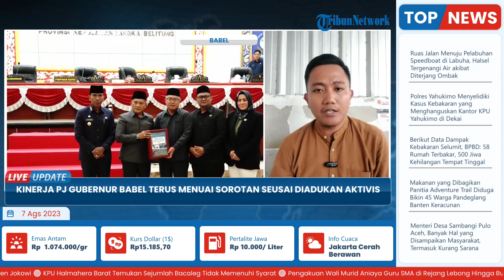Pj Gubernur Bangka Belitung Diadukan Aktivis ke Polisi, Kinerjanya Tak Mampu Selesaikan Persoalan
TRIBUN-VIDEO.COM - Anggota Komisi II DPRD Bangka Belitung, Dody Kusdian, menilai kepemimpinan Pj Gubernur Babel saat ini, tidak fokus, dalam menyelesaikan setiap persoalan.
Sehingga pemprov seperti anak kehilangan induk.

Politikus PKS ini, meminta Pj Gubernur Babel, mampu menyelesaikan sejumlah masalah di Bangka Belitung.

Seperti persoalan, kelangkaan LPG 3 Kg, Penerimaan Peserta Didik Baru (PPDB) yang merupakan persoalan dasar dan persoalan lainnya. (*)